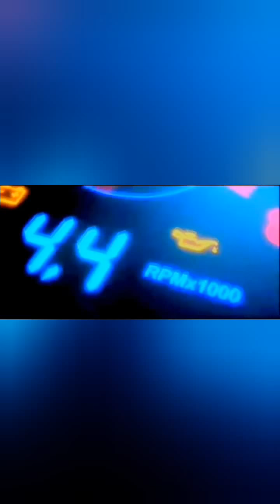Toyota Corolla Altis 1.8 2006